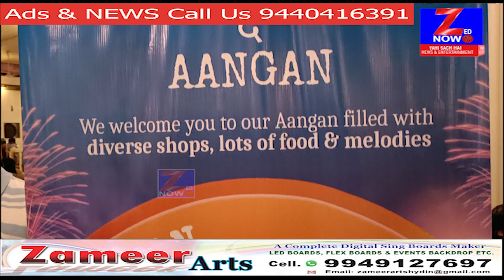The Aangan Expo Successfully Completed At Royal Regency Gardens Asif Nagar Hyd |Zed Now Tv 12-6-2022